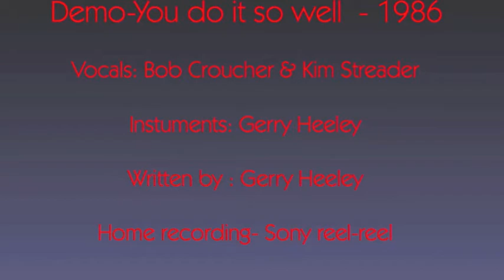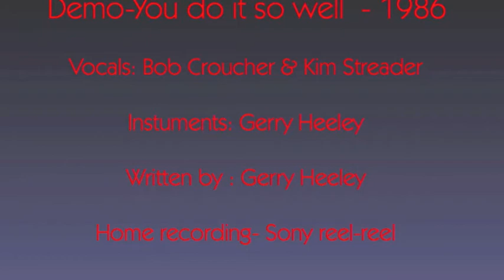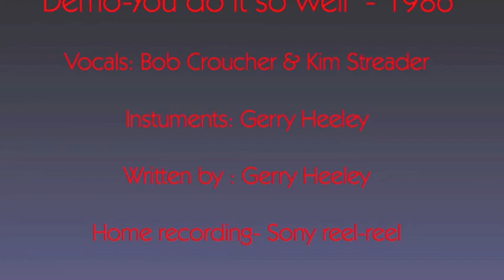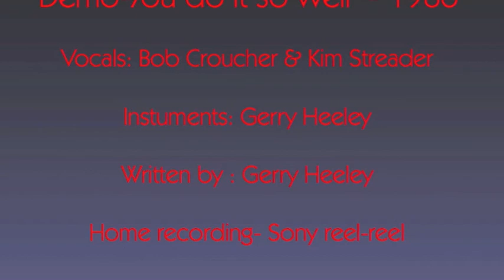You do it so well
Demo song - You do it so well (1986)
Vocals: Bob Croucher & Kim Streader
Instruments : Gerry Heeley
Written by :   Gerry Heeley
Home recording : Sony reel to reel ( bounced)